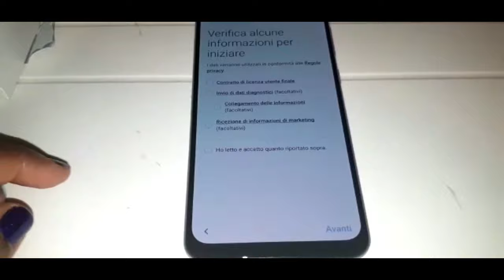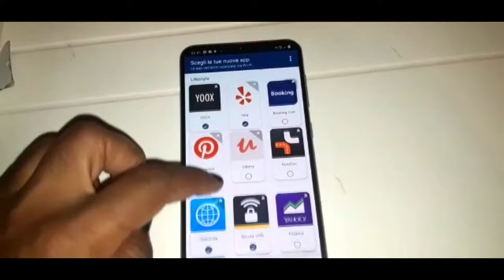MEU NOVO CELULAR SAMSUNG GALAXY A50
MEU NOVO CELULAR SAMSUNG GALAXY A50  estou super feliz com meu novo aparelho fiz um unboxing  vem conferi